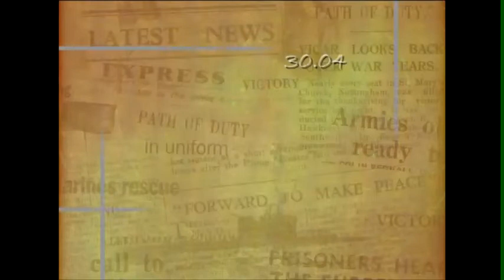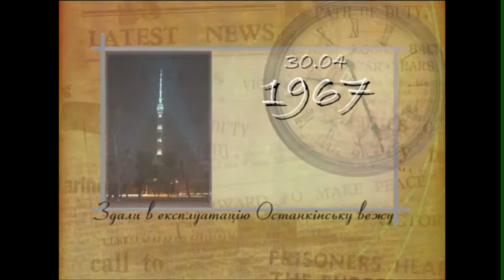ХРОНОГРАФ_30_04_10